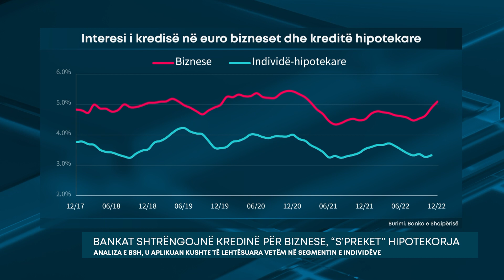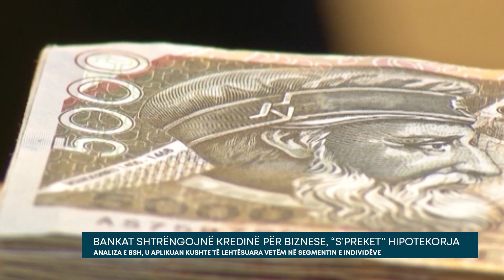Bankat shtrëngojnë kredinë për biznese, “s’preket” hipotekorja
Një analizë e Bankës së Shqipërisë për ecurinë e kreditimit konkludon se bankat kanë shtrënguar kushtet e kreditimit, veccanërisht për bizneset, në një kohë që vijojnë të aplikojnë kushte të lehtësuara për kredinë hipotekore në drejtim të individëve, madje ka një konkurrencë të fortë mes bankave të nivelit të dytë për këtë segment.

“Nën trysninë e konkurrencës së lartë në sistem, banka individuale aplikuan kushte e terma më të lehtësuar vetëm në segmentin e individëve. Për bizneset, kushtet e termat e kreditimit mbetën të shtrënguar”, konkludon analiza e Bankës së Shqipërisë në analizë.

Kredia për sektorin privat shfaqi ngadalësim të ritmeve të rritjes në tremujorin e fundit. Kështu, pasi kulmoi në 14% në tremujorin e tretë, norma vjetore e rritjes së portofolit të kredisë u ngadalësua në 10.6% në muajin dhjetor. Ky ngadalësim pasqyroi veccanërisht ngadalësimin e kredisë në segmentin e bizneseve.

Sipas monedhave, vihet re se ngadalësimi i kredisë ka reflektuar rënien më të shpejtë të ritmeve të rritjes së kredisë në valutë krahasuar me atë në lekë. Megjithatë, kreditimi në valutë ka pasur një ecuri më të mirë gjatë vitit 2022, ku norma vjetore e rritjes së tij shënoi vlerën 15.3%, ndërsa ajo e kredisë në lekë ishte 6.3%.Nga të dhënat zyrtare të Bankës së Shqipërisë, Normat mesatare të ponderuara të interesit të huave të reja mujore të individëve në lekë për qëllime banimi në dhjetor të vitit 2022 rezultojnë në vlerën 4.53%.

 Nga vera e vitit të shkuar, norma e intresit të huave për blerje banesash nisi rritjen e vazhdueshme për të shkuar nga 3.8% në qershor, në mbi 4% në vjeshtë. Ato arritën vlerën më të lartë prej 4.87% në tetor të vitit të shkuar, por dy muajt e fundit tendenca rritëse u ndërpre, madje ra dukshëm në dhjetor.I njëjti fenomen ka ndodhur edhe për huanë për blerje banesash për segmentin e individëve në euro.

Edhe këtu pritej rritje normash të interesave për shkak të rritjes së normës bazë nga ana e Bankës Qendrore Evropiane. Në muajin dhjetor, Normat mesatare të ponderuara të interesit të huave të reja mujore të individëve në euro rezultuan në kuotën 2.75% në dhjetor 2022, në rënie të dukshme krahasuar me muajt shtator e tetor, kur ato u rritën mbi 3%.